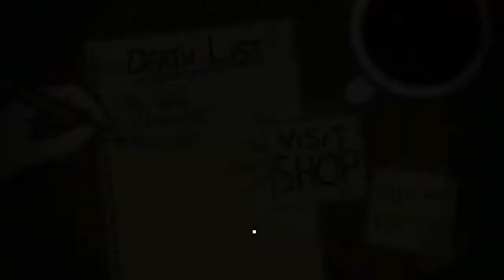Juguemos Bleed (Juego de plataformas y disparos)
Este juego es muuy dificil y estará disponible en steam muy pronto.